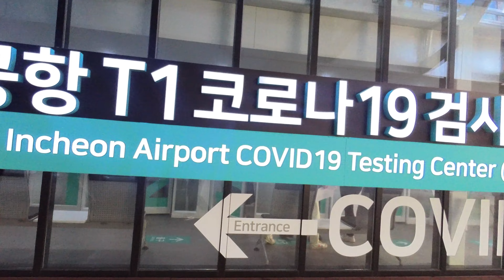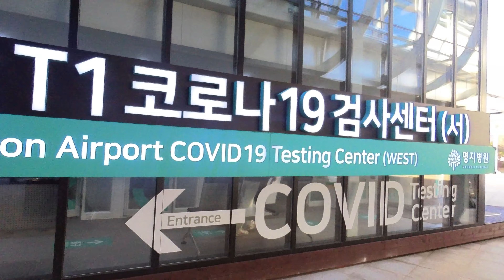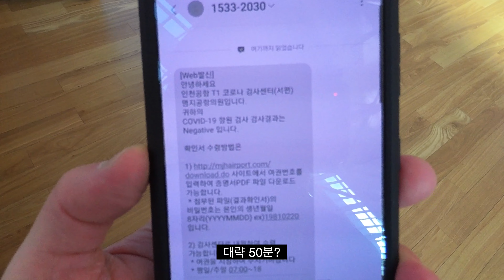코로나 뚫고 싱가포르 갔습니다 / 인라인 해외 출장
2022 아시안게임 준비를 돕기 위해 싱가포르에 갔습니다.